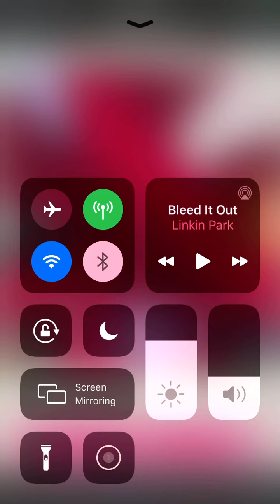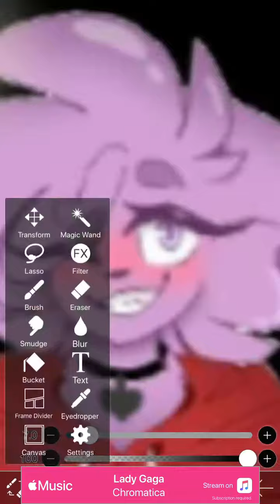Complete pick a spot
5. Lisa Animations
Link:
6. Baxtie 9
Link:
7. Firebird 1929
Wow some of ur OCs were so hard to draw!!
*im lookin at u specifically Baxtie*
Time taken:
Shit used:
IbisPaint X
Mah finger
iPhone 7
SwEeT swEet mOtIVaTiOn
Yeeeeeeeeeeeeeeeeeeeeeeeeeeee
Uh idk what else to say
Have a good day/night wherever you are
Bai!
:3 UwU oVO